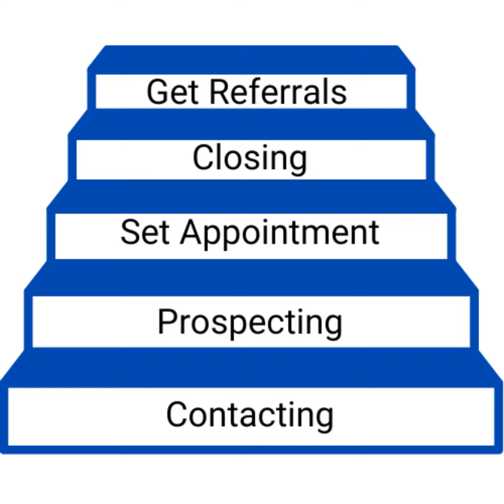Episode 897: Digital and Paper Business Magazine Subscriptions Now Available Across the US and Ca...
The National Canvas and the County Canvas publishes quarterly.